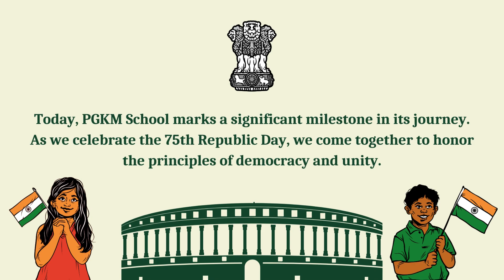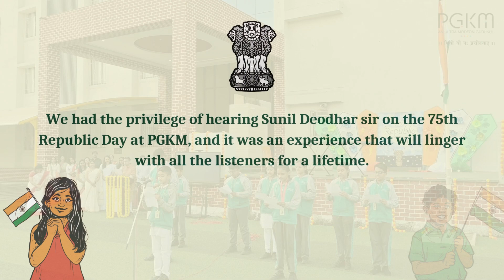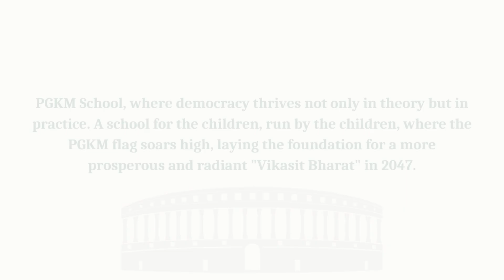A glimpse of Aarav's Republic day with special guest Shri Sunil Deodhar making a memorable speech